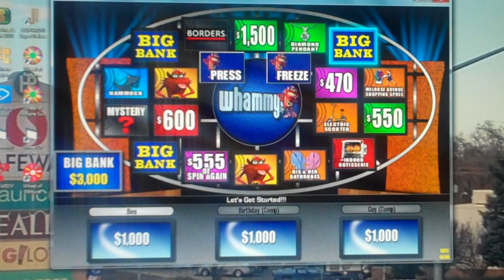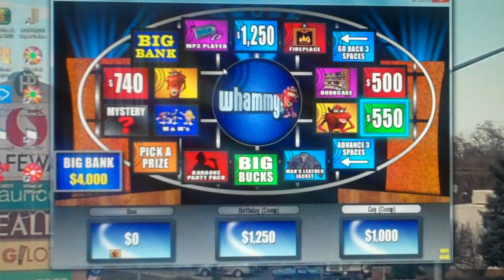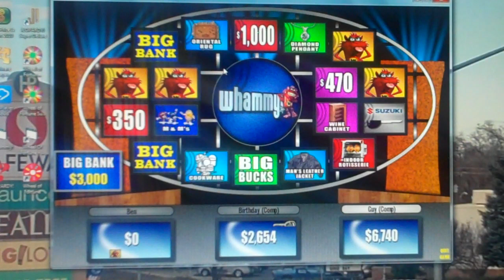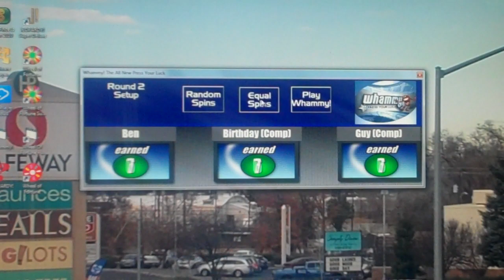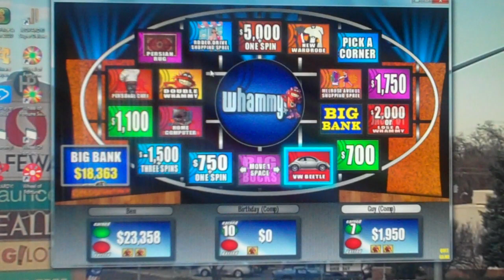Birthday Special for CraigS1996Television Part 2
In the second part, we are in the second segment of the birthday special in which I will be playing a game of Whammy! The All-New Press Your Luck Big Jon for the PC. I hope you like the second part and I will see you in the final part of the birthday special. :)